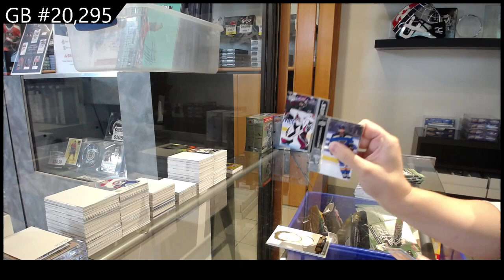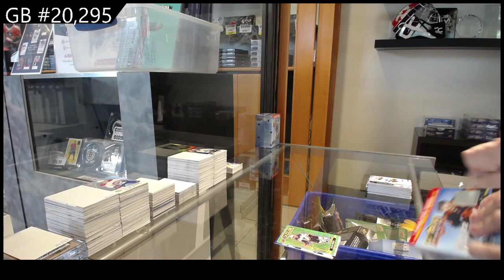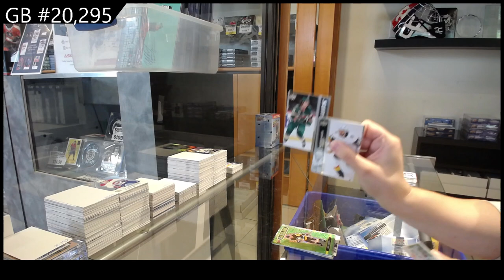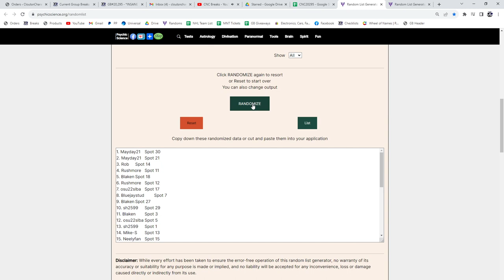Upper Deck 9 Box Blaster Hockey Break With Box Giveaway! - C&C GB #20,295